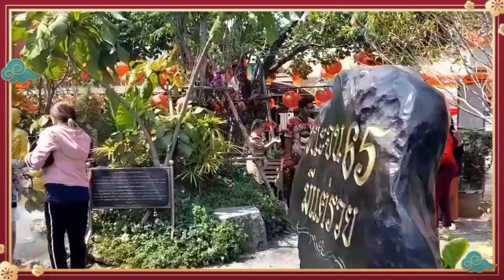Kung Hei Fat Choi '24